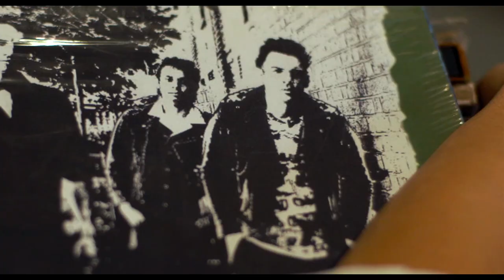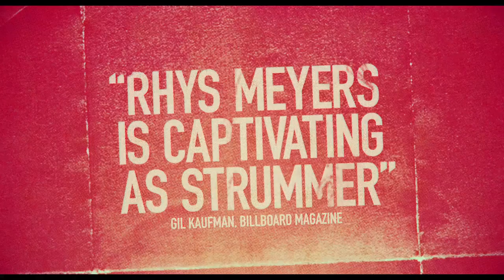LONDON TOWN Trailer (2016) Punk Music Drama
London Town Trailer - 2016 Music Drama

About London Town
In 70's London, a 14 year old boy is introduced to the Clash by his estranged mother and it changes his life forever.